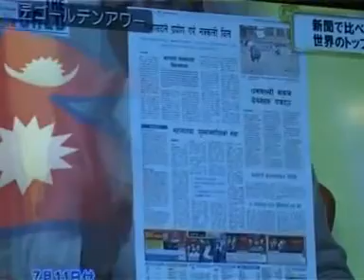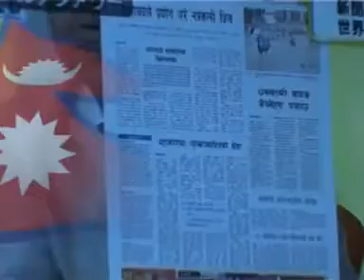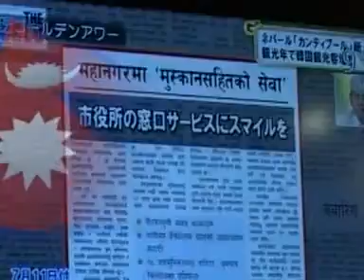Nepal News24 Jaya swavhiman Jigyan Thapa.mp4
Nepal's Famous TV Program Jaya Swavhiman on "News24".
Jigyan Kumar Thapa, a nepalese TV Commentator on Tokyo MXTV